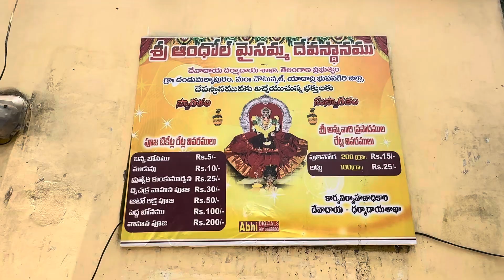ఆందోల్ మైసమ్మ తల్లి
Welcome to Telangana pillalu 🥳channel.. Andol Maisamma Temple is very powerful and famous temple
There are three famous ammavaru ..Maisamma's thalli, Renuka Ellamma thalli and Uppalamma thalli.. It is located on Vijayawada Highway Road.. Visit Amma without missing anyone.. Where Maisamma'sthalli  Bonalu is famous 🙏 maisammathalli temple! 🌺
Join us in this uplifting video as we explore the sacred temple dedicated to maisammathali. Through this spiritual journey, we seek the divine blessings of Ammavaru, wishing her grace and protection for everyone. Discover the serene ambiance, rituals, and devotion that make this temple a haven for those seeking inner peace and fulfillment.

🔔 Whether you are a devout follower or new to maisamma's teachings, this video aims to bring a sense of tranquility and blessing to your life. Don’t miss out on this soul-soothing experience.

Let's spread the divine love and blessings of maisammathalli